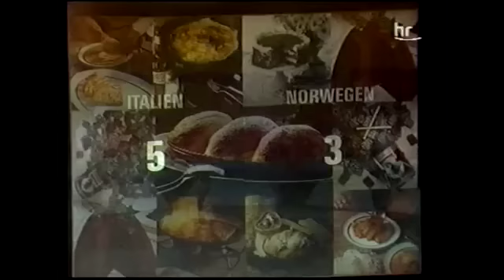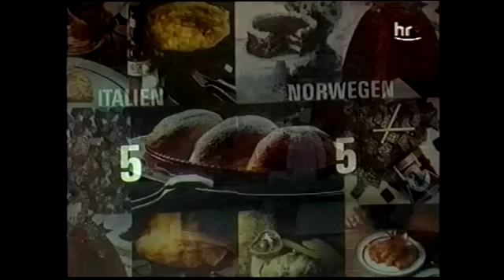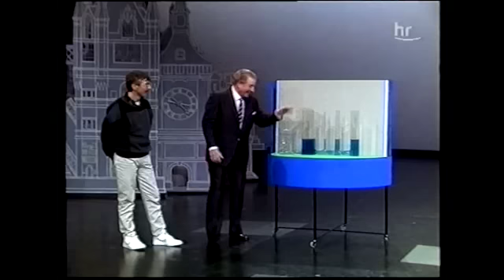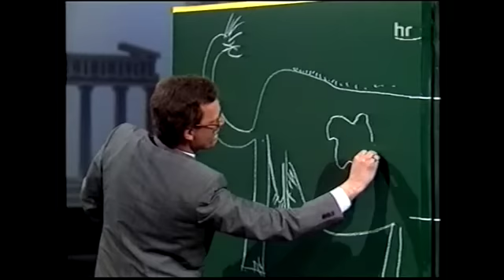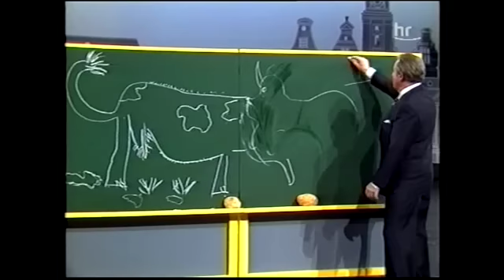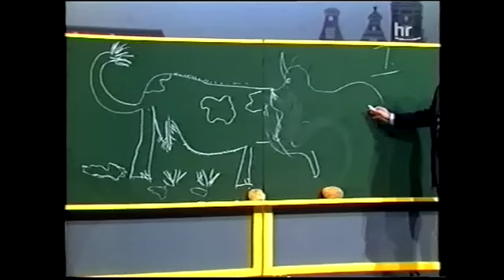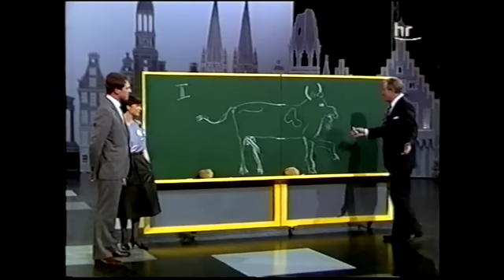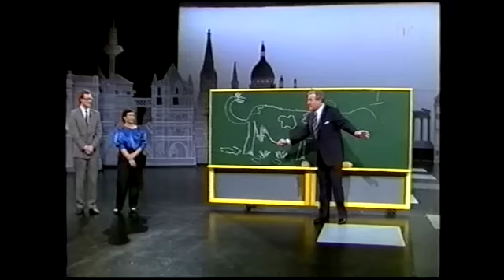EWG Einer wird gewinnen 20.04.1985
Eine Folge der Fernsehshow „Einer wird gewinnen“ mit Hans-Joachim Kulenkampff vom Samstag, dem 20. April 1985 aus dem Großen Festspielhaus in Salzburg. Kulis einleitende Worte am Anfang sind diesmal besonders interessant, da er, wie man heute sagen würde, den „Elefanten im Raum“ anspricht (oder eben nicht anspricht), der sich allein schon aus dem Datum der Aufzeichnung ergibt. Die Hinweise auf deutsch-österreichische Verbindungen und bedeutende Männer mit Bärten sind, wie ich finde, sensationell. Die Gäste an diesem Abend in Salzburg waren: Aaron & Janette, Susanne Altweger, Astoris, David Bibring, Gilbert, Gina Giovannis, Wolfgang Günther, Henrico, Ulrich Hielscher, Kurt Huemer, Dagmar Koller, Wolfram Mertz, Maria Mucke, Oliver Naegele, Antonius Nicolescu, Dieter Oswino, Will Quadflieg, Susan Roberts, Bernd Seebacher, Wolfgang Schöne, Werner F. Schöller, Eike Wilm Schulte, Ulf Schweikart, Rudi Schweitzer, Dieter Schweikard, Bläsersatz des Mozarteums Salzburg, Ballett der Staatsoper Wien. Einspielfilm: Kulinade „Bach hat einen Einfall“. — Der Ton ist leider nicht optimal, aber ich hoffe, dass das den Genuss nicht schmälert.